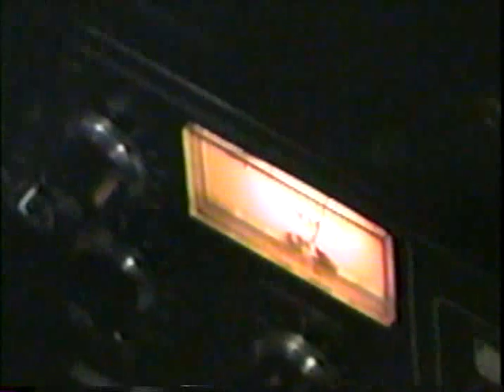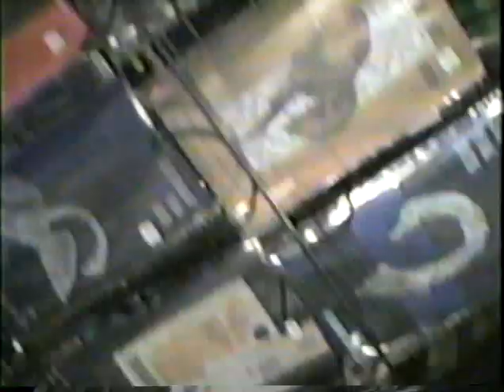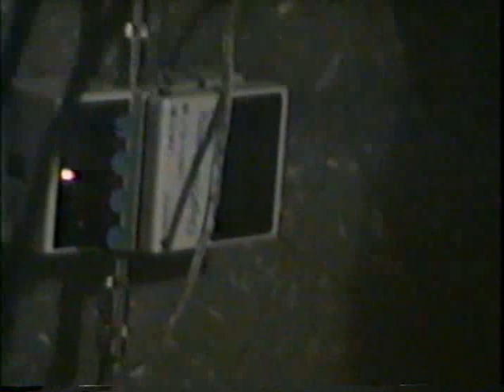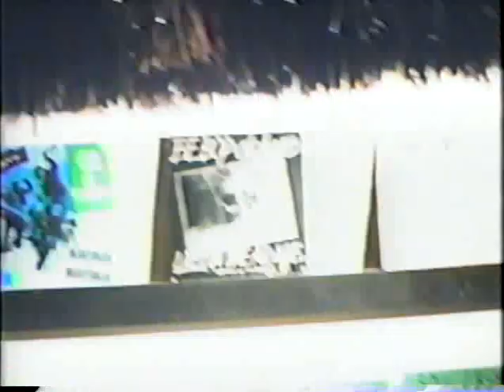Waste Inc. and Friends - Live at Auricular Records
Part 2 of Gustavo Pastre of Waste Inc. and friends performing live in Auricular Records in San Francisco in the very early 90's. Special guest Homo Phlegm.